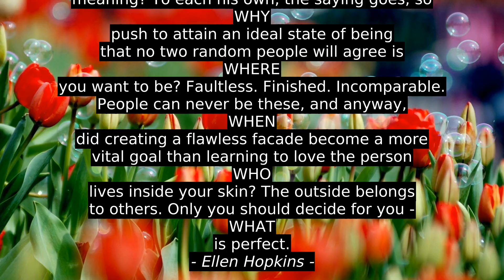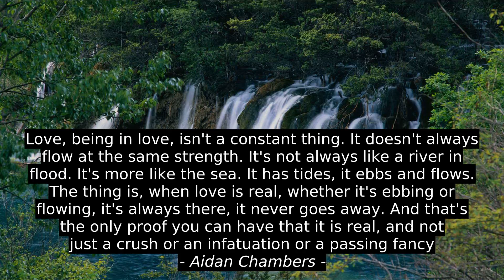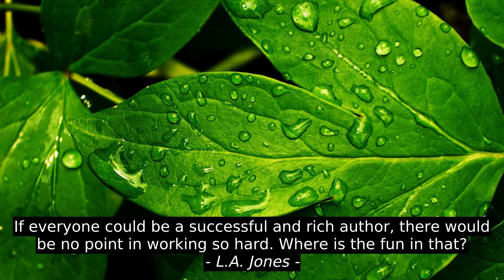Werley Nortreus 9 Best Cites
Allura Eshmun, L.A. Jones, Gary Rudz, J.M. Dattilo, Caitlin Moran, Aidan Chambers, Ellen Hopkins, Steven Moffat, Werley Nortreus, success, best, quotes, citation, inspiration, top, motivation